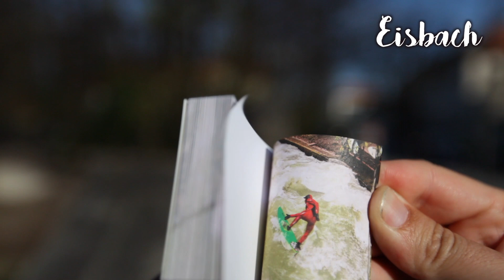DES SURFEURS A MUNICH ? (Allemagne - Munich)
Munich est une ville pleine de surprises. Pour ce premier jour, nous découvrons Marienplatz, les biergarten, la résidence, le jardin anglais mais aussi le fameux spot de surf de Munich !